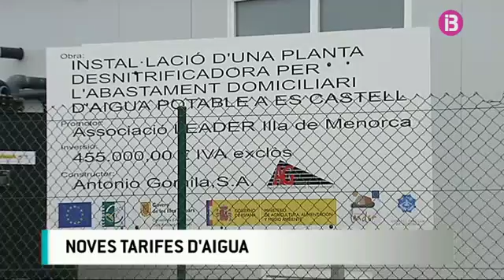Els ciutadans des Castell hauran de pagar tarifes més cares per l’aigua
Aquest dilluns s'han dictaminat as Castell les noves tarifes d'aigua que dilluns s'aprovaran en ple i que, com va avançar IB3, encareixen el rebut als ciutadans, per fer front als 140.000 euros de sobrecost anual per la posada en marxa de la planta potabilitzadora. Les parelles que viuen soles i que gasten devers 20 metres cúbics d'aigua, pagaran sols 4 euros més per trimestre. Però les famílies que freguen els 50 metres en pagaran fins a 23 euros més, i els que en gasten 160 hauran de pagar quasi 200 euros més cada trimestre. El nou règim de tarifes penalitza els grans consumidors, inclosos les indústries i hotels.